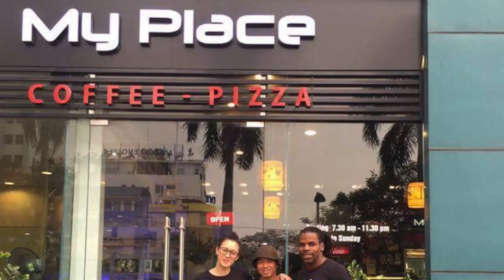Damakiz Vietnam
Dancers: DKHK & Eve
Kizomba Remix Dj Kakah